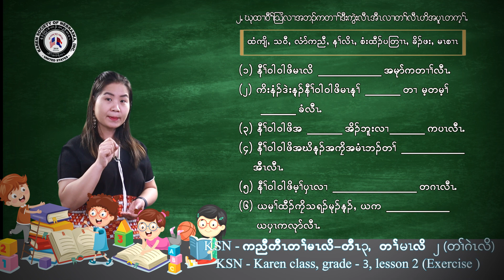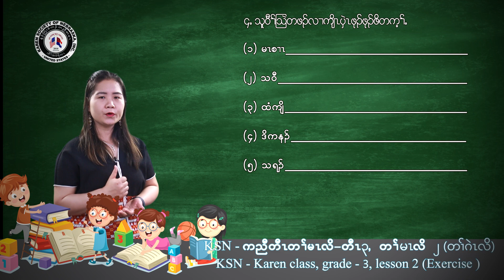KSN -Karen class grade 3 Lesson 2 Exercise 2.1KSN -ကညီတီၤ တၢ်မၤလိ တီၤ၃ တၢ်မၤလိ ၂ တၢ်ဂဲၤလိ ၂.၁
KSN -Karen class grade 3, Lesson 2, Exercise  2.1
KSN -ကညီတီၤ တၢ်မၤလိ တီၤ၃  တၢ်မၤလိ ၂, တၢ်ဂဲၤလိ ၂.၁